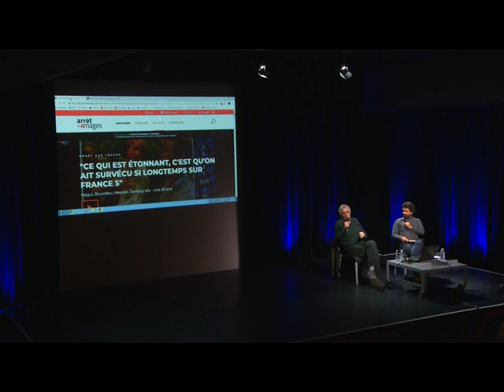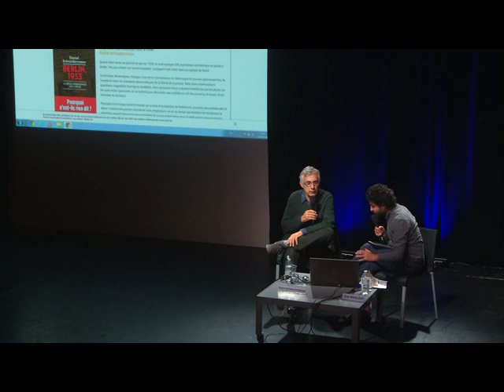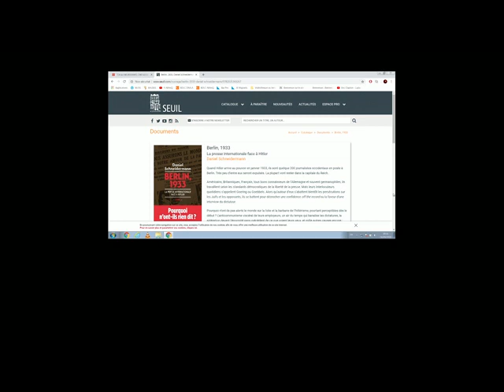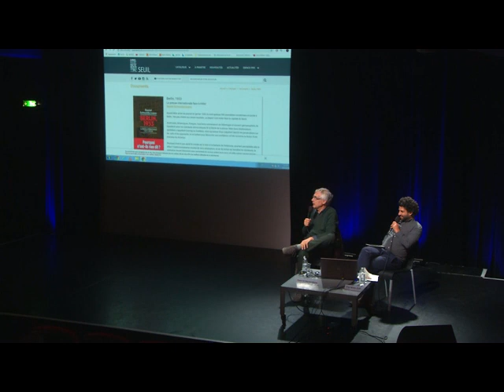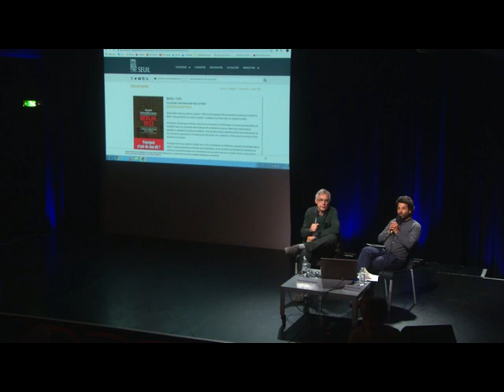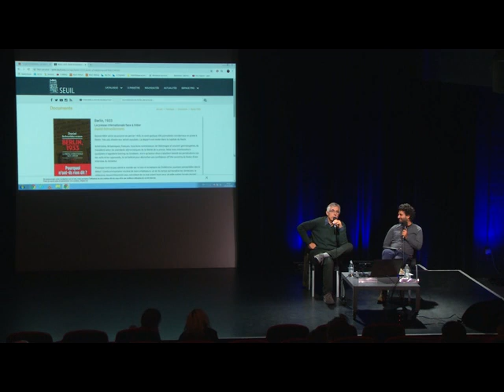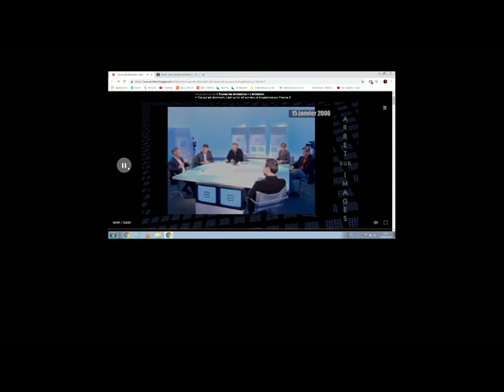Grand entretien avec Daniel Schneidermann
Ce grand entretien sera mené par le journaliste Ziad Maalouf. Il permettra à Daniel Schneidermann de revenir sur sa carrière de grand reporter au Monde et d'évoquer son expérience de chroniqueur et de critique des médias, dans le cadre de l'émission puis du site web Arrêt sur images.